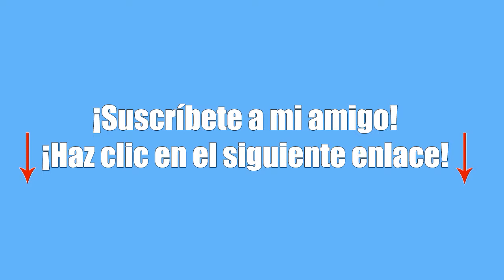SoyFredy! 5 Consejos si usas Muletas Soy Fredy